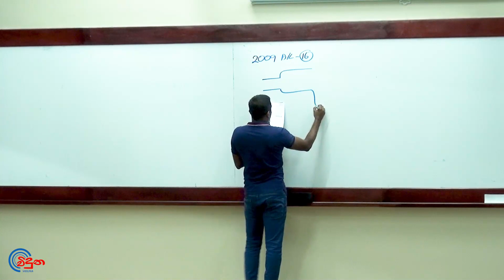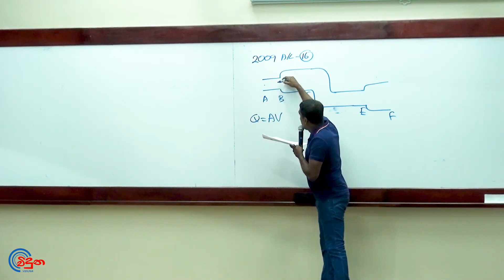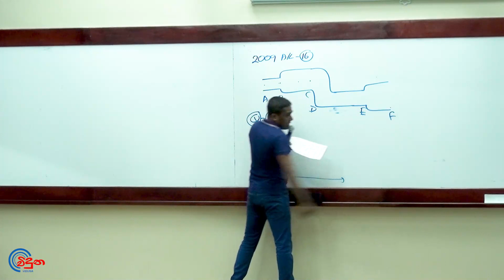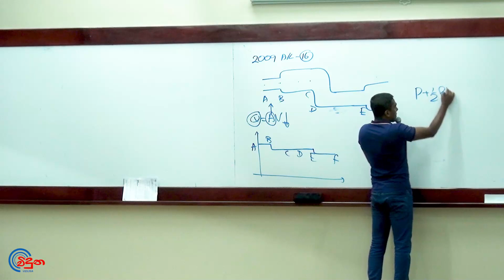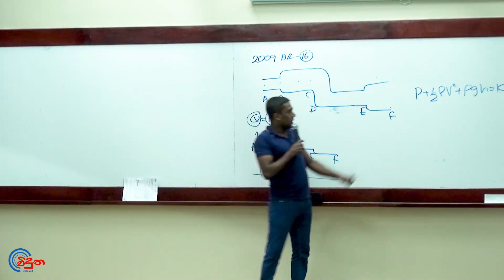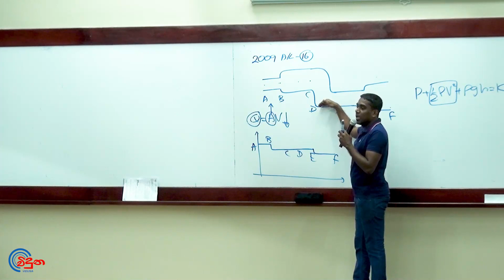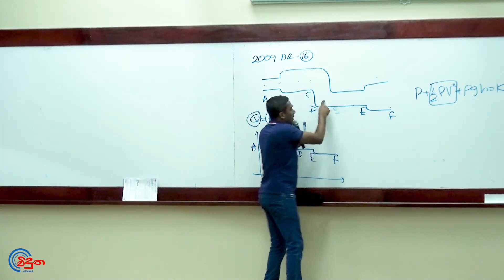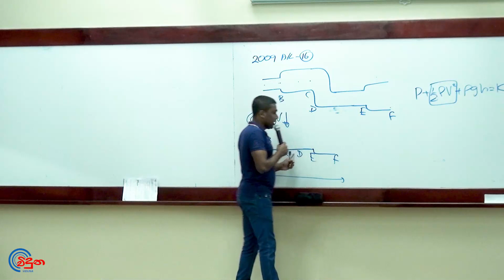G.C.E. A/L Physics 2009 (Question 16) | භෞතික විද්‍යාව පසුගිය විභාග ගැටළු විවරණය